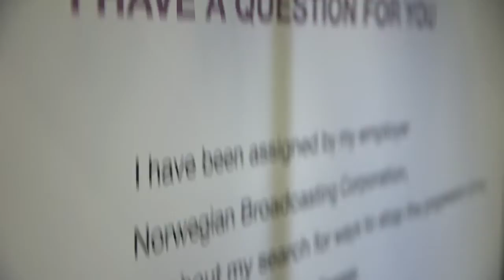Margarita Makoutonina on "What can I do to slow the progression ?"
I had the chance to ask experienced occupational therapist and WPC 2013 ambassador Margarita Makoutonina what her experience tells her, and she gives lots of good advice. But does it slow the progression ?
She has a passion in research, education, and training for health professionals. She has been following her dream in developing certified specialized training as part of undergraduate, postgraduate or short course in Parkinson Disease, establishing educational and training foundation for development of multidisciplinary program in treating Parkinson's disease.